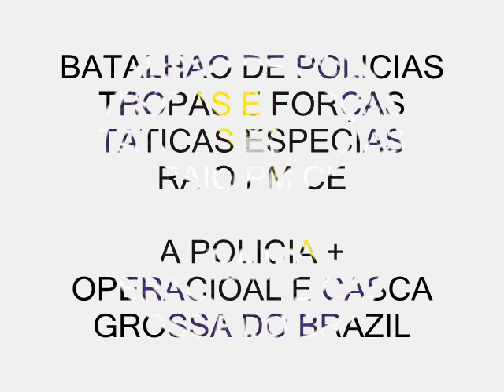BATALHAO POLICIA FORÇAS TATICAS ANTI CRIME E TROPAS ESPECIAIS CEARA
ALGUMAS UNIDADES E DIVISOES DE POLICIAMENTO BATALHAO E TROPAS DE FORÇAS ESPECIAS DO CEARA COMO POLICIA MILITAR CIVIL RAIO CHOQUE RONDA DO QUARTEIRAO COTAR CIOSAC BEPI COTAM COPOM GATTI GATE2 DENARC DRACO PRF PF PEF  E MAIS...